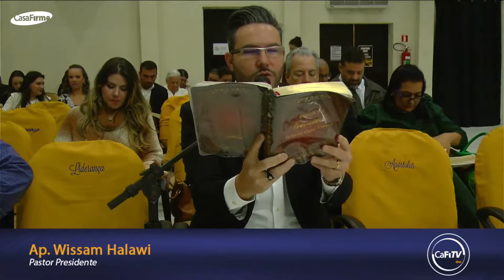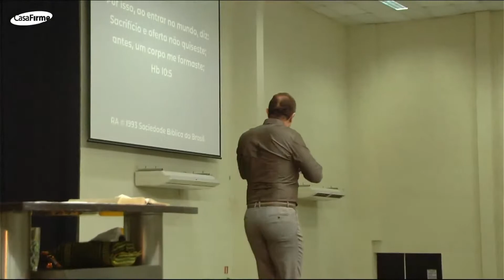Wissam Halawi- A Ceia Final (17)- O Selo do nosso Corpo